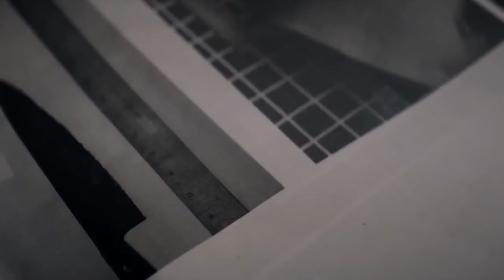halloween ends review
The word most ordinarily used to depict "Halloween Ends" review by individuals who'd seen it preceding its public debut was "polarizing." In the wake of affirming in an AV Club interview that he loved the film, establishment pioneer John Craftsman added, "It's an extremely, fascinating film." And leading the pack up to its delivery, the makers of "Halloween Ends" continued to refer to it as "various" while pundits kept foreseeing it would be "disruptive."

Despite the fact that those cited terms basically affirmed "Halloween Ends" would challenge all biased crowd assumptions, I made this clamor look like plausible poetic overstatement. OK, the film probably won't go down a formerly voyaged way, yet the way that wild could the inventive dangers truly be?

Then I watched the film for myself. What's more, at whatever point a scene veered off in an unexpected direction that evoked shock and joy from me for its striking decisions, I once in a while smiled from the envisioned displeasure of poisonous fans whom I could as of now hear madly crying about "Halloween Ends" being "The Last Jedi"- like "ruined" of the series.

I purposely tried not to dive into the offended takes via virtual entertainment and the web in the wake of completing the film. I realized I didn't need to peruse them on the grounds that the fabricated scorn would be totally unsurprising. From that "Last Jedi" correlation with the "Where is Michael Myers?" grumblings, it was agonizingly clear the way in which doubters would confound illustrations and create dishonesty reactions to fit anything story of antagonism they'd previously written in their minds. Somewhat later, I wound up enjoying a couple of shallow deep, dark holes of "most terrible thriller of all time" protests, and really wanted to laugh in light of the fact that, that's right, smoldering being a fan was to be sure following its normal content for how to detest a spin-off in this web-based age where the most awful individuals time after time have clearly voices.

It would require ten attempts as much space to bring down all of the eye-roll-actuating takes that marvelously misread the things "Halloween Ends" endlessly does tremendously well. However, I will utilize this "survey" to momentarily counter a portion of the more extensive babble that apparently originates from a major misconception of what the "Halloween" establishment even is as of now, and what it's been all through its six-decade history. Concerning a brief survey of the actual film, I don't know anybody can sum up it more compactly than Brian Collins of 'Thriller Daily' did with, "It's a terrible Michael Myers film, in any case a decent Laurie Stepped one. Your mileage will fluctuate contingent upon whose presence means a lot to you in these things."

It's valid. Michael Myers isn't in "Halloween Ends" so much, and when he shows up, he isn't a similar Michael Myers he used to be. In a brilliant illustration of how watchers will continuously track down something to fuss around somehow, a major objection about "Halloween" 2018 (survey here) and "Halloween Kills" (audit here) was, how does Michael Myers have such godlike strength when he's a senior resident who hasn't done everything except sits quietly in a refuge for a long time? Indeed, presently Michael is 65 years of age, and "Halloween Ends" at last deals with him like his age. So the objection normally needed to swing to, for what reason would he say he is so debilitated and ready to be overwhelmed by somebody 33% of his age?

At the point when John Woodworker called Michael Myers the exemplification of unadulterated wickedness, individuals conflated that to mean he was a powerful power. That is not who he is in this set of three. Michael addresses unremarkable wickedness, yet he's as yet mortal. "Halloween Ends" investigates how Haddonfield's aggregate trepidation changed a simple man into a boogeyman. What happens when those fears find another center is that the power moves as well, metaphorically exposing Michael as an elderly person who isn't the slightest bit the juggernaut he used to be, which thusly puts him on neutral ground with Laurie for their last faceoff.

It's furthermore interesting that a few people find it impossible that Michael has been living underground for a considerable length of time as though he didn't pull a comparative vanishing act between "Halloween 4" (survey here) and "Halloween 5" (survey here), or "H20" (survey here) and "Revival" besides. Remaining off the network between the October occasions is important for his M.O. The monster missing individual announcement straight over his ongoing den isn't precisely attempting to conceal the way that he's actually getting in new homicides to a great extent, by the same token.